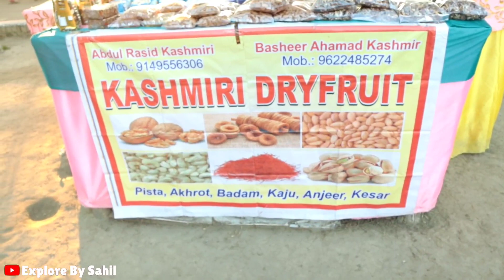Kashmiri Woolen Mela In Lucknow || कश्मीरी ऊलेन मेला लखनऊ 2022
Hey Dosto.